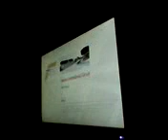FORZA motorsports 3. i am running out of video idea.(1)